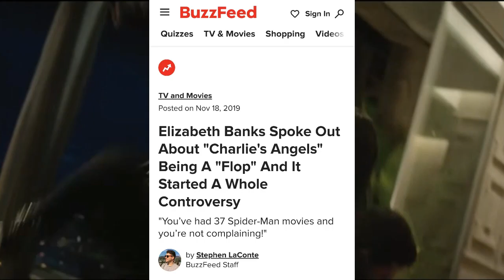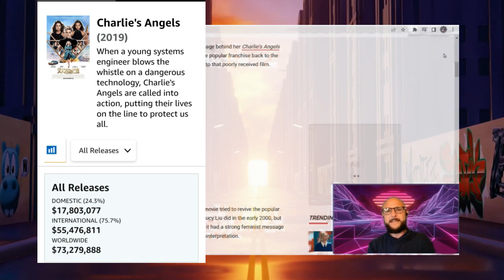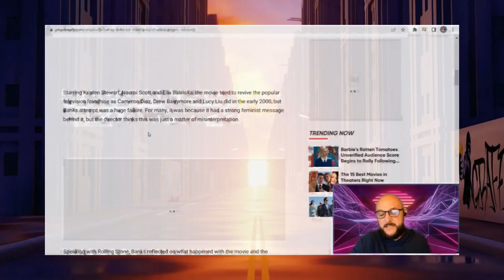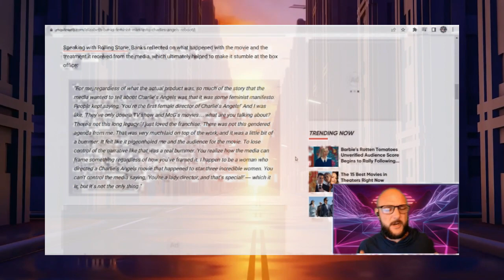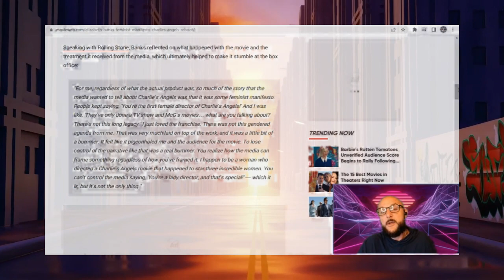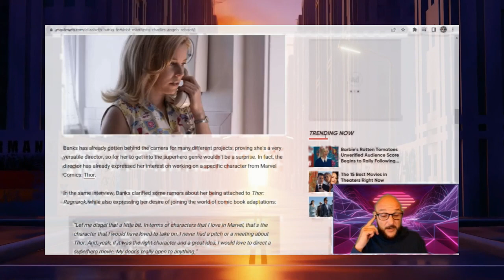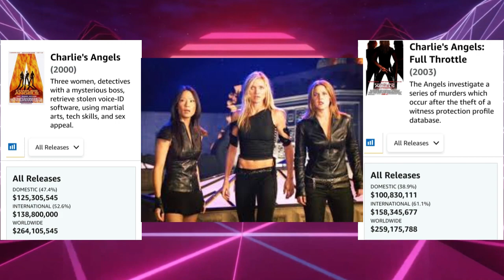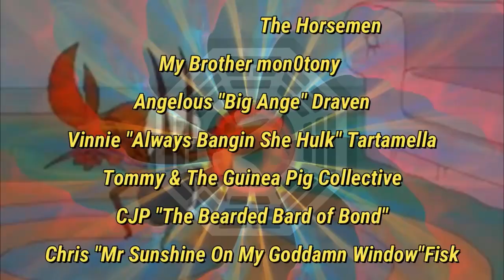Elizabeth Banks STILL Refused To Accept Responsibility for Charlie's Angels...4 Years Later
Elizabeth Banks failed at action where she succeeded in the musical and comedy genre; but do you think that failure is HER fault? Think again; BIGOT!

 Thank you for your time, I truly appreciate it; because it's an irreplaceable commodity- Etep

  The Guinea Pig Collective

If you want to know more about my bad ass and beautiful guest on Episode 119 of Going In Raw​, Miss Jennifer Thomas, here's where you can do so: